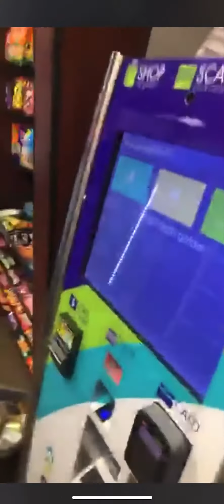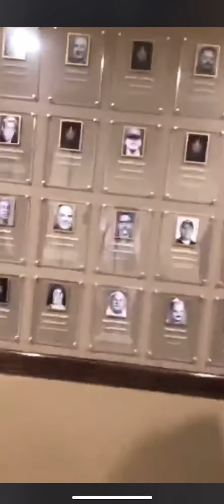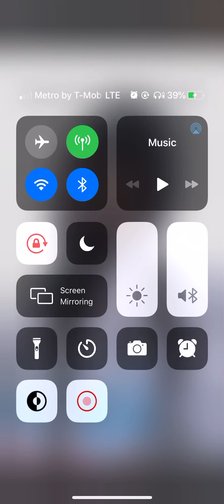Part 1 of the cr England school